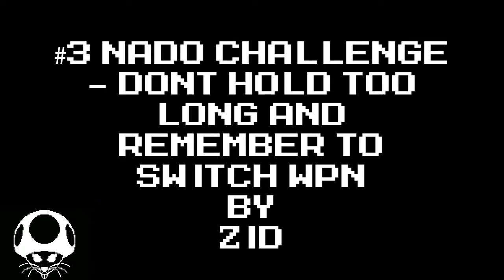Mega Maker - Hardest Three Nado Levels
Hi!
I have played every single level with "nado" on the title, and I find these three as the most challenging, or at least it took me a looot of time to beat these levels.

#3: Nado Challenge - Dont hold too long and remember to switch wpn
By Zid
ID: 114346
I feel like the intended way to beat this level, is by switching to the next nado, but I don't like the fact that you can run out of ammo, so I used the R L technique, making it more... challenging.

#2: Nado Nado Kaizo
By Villain of Overhype
ID: 31887
L R technique required, with lasers on your back... tight spikey caves,  yeah, it took me almost two hours to beat this level, you are watching the 2nd run, after practicing on the editor the trick to reach the first checkpoint.

#1:  Nado Challenge 1
By Melodicein
ID: 28657
I ranked this as the most challenging nado level just because of the last trick. It looks easier than "Nado Nado kaizo", but that last trick is no joke! It took me two and a half hours to beat this level, after practicing the last trick for half an hour, that trick was totally new for me... This was the third run, after taking a break.